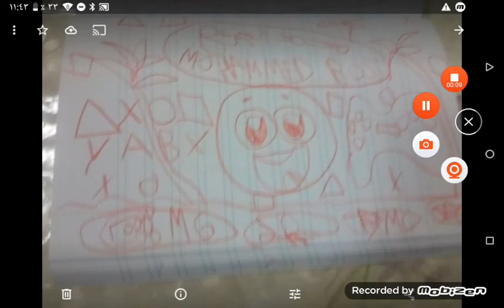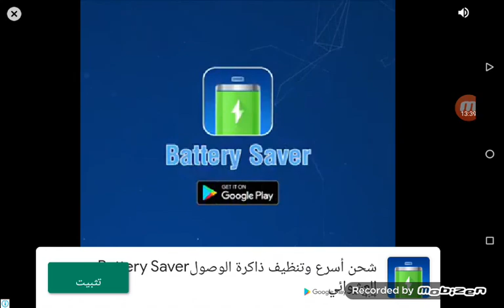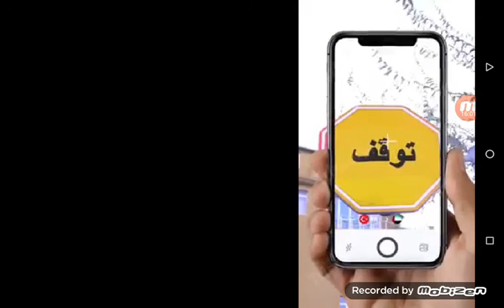بالله هكر راح يفوز علي اصتقفر الله ولا ابله ولا كل شئ (knockout race)